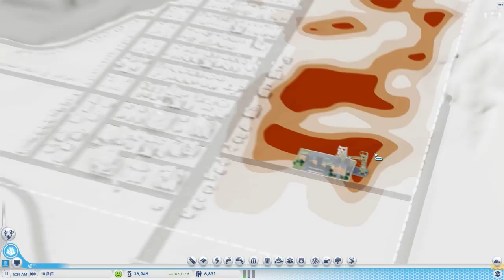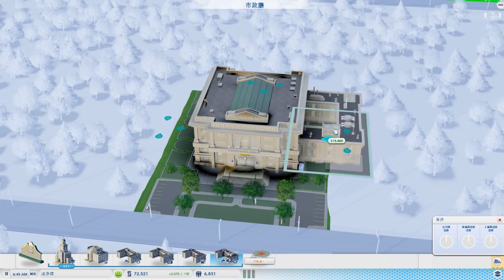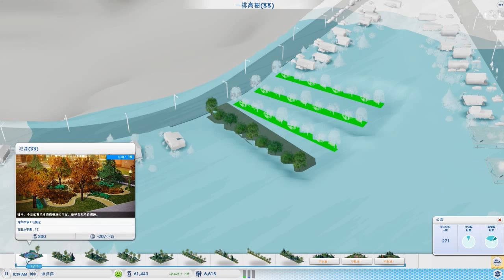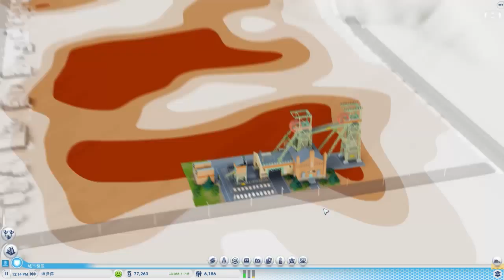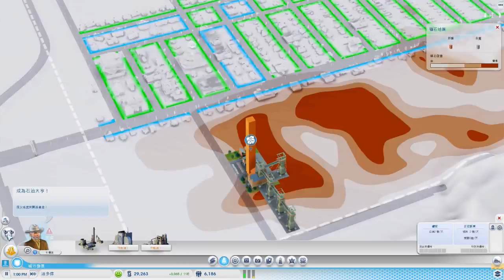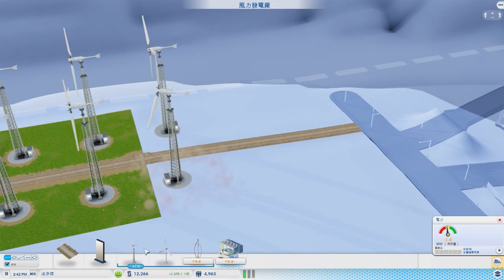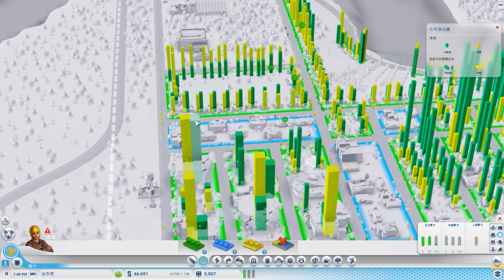【CC模擬城市】Simcity #4 - 太多汙水！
最後,別忘了和你的朋友分享我們的視頻！:D

☜上一集:
☞下一集: 敬請期待！

· 優酷帳號: DN_Ceylan_LC
· 百度帳號: Ceylan_CLC
· 想給我們看點東西？ 微博上 DNation 吧

♥ 想加入DN，也許你有機會，來看看這個帖子吧！

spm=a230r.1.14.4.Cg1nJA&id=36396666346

♦ 有問題想問我們？到我們的優酷空間看看我們的FAQ,如果還是沒有解決你的問題，我們貼吧的人會很樂意幫助你的:D